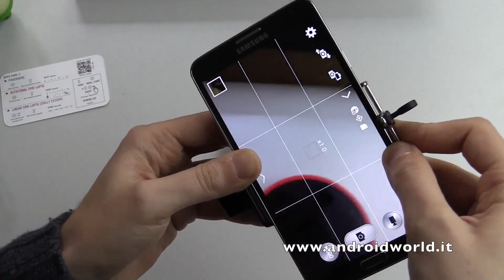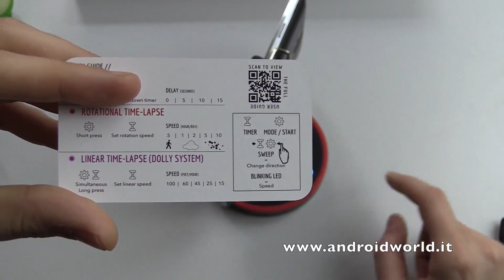Spinpod, prova dell'accessorio per fare time-lapse e foto panoramiche